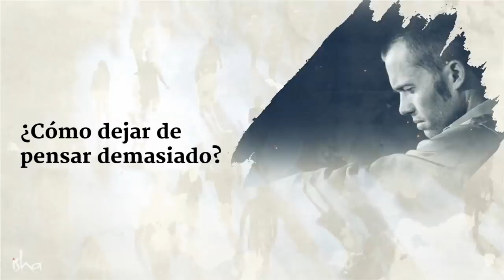Deja de hacer lo que te quita energía | Sadhguru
Sadhguru nos dice por qué nos cuesta ponerle freno a nuestro proceso de pensamiento y nos muestra una manera para obtener el control.